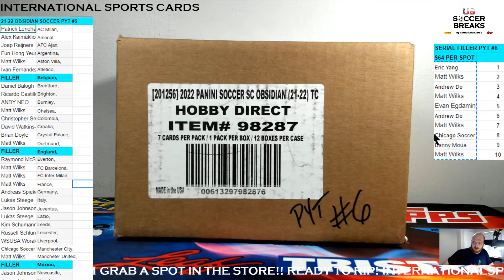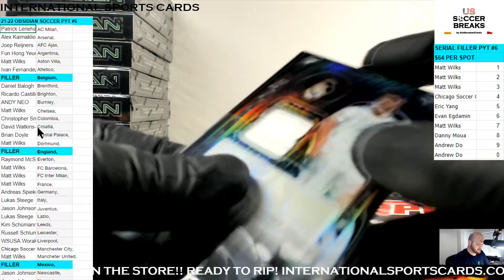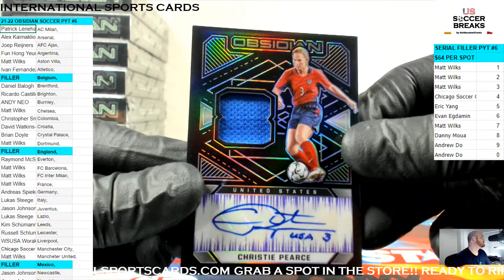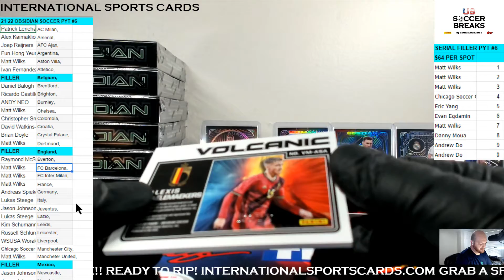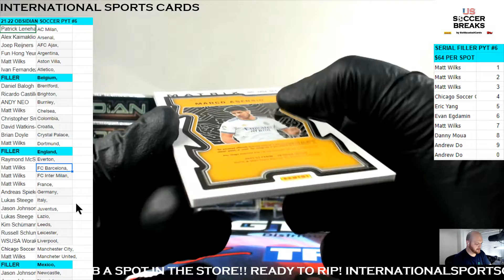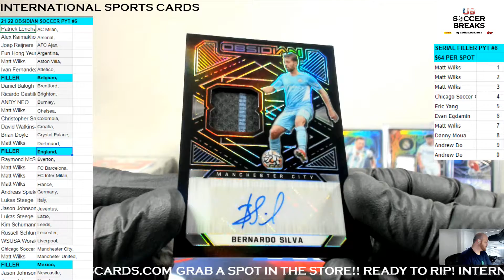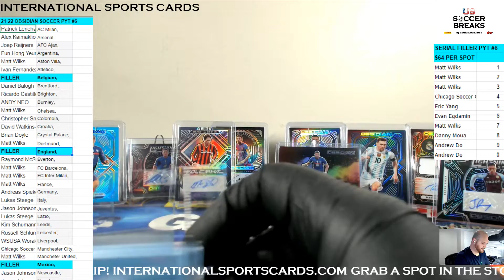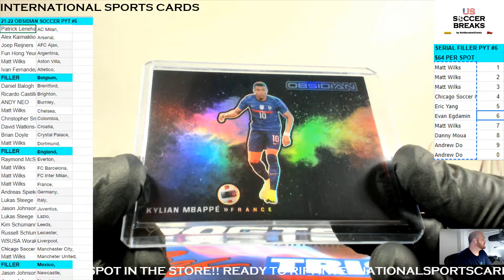2021-22 OBSIDIAN SOCCER 12 HOBBY BOX PICK YOUR TEAM FULL CASE BREAK PYT 6 INTERNATIONAL SPORT CARDS